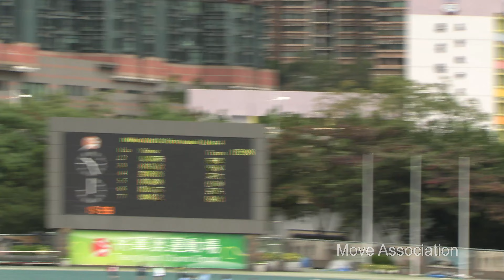2023 – 2024年度九龍北區小學校際田徑比賽 女乙100米 初賽第4組